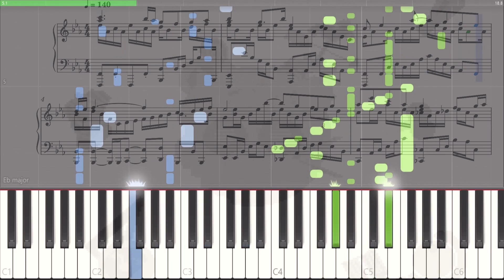【星のカービィ ピアノアレンジ】｢カービィ凱旋のテーマ：新世界ver.｣(楽譜/Piano Tutorial付き)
難易度:7.5(それなり)
制作難易度:D(かんたん)
きたねぇ花火だなぁ(呆れ)
今年最後の動画は｢カービィ凱旋のテーマ｣と｢新世界をかけぬけて｣の複合アレンジ曲｢カービィ凱旋のテーマ：新世界ver.｣となります！とりあえず何か上げておこうということで適当に作っただけなのでクオリティはアレですが、代わりに楽譜は無料にしているので目を瞑っていただけると嬉しいです！オナシャス！
それでは皆さんよいお年を！来年もよろしくお願いいたします！